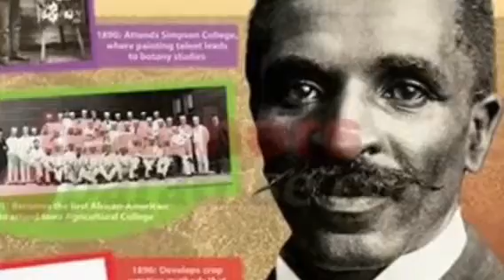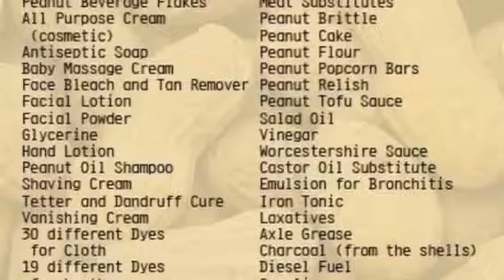George Washington Carver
By Neel, Nate and Srikrishna